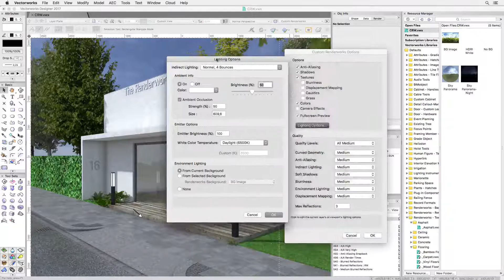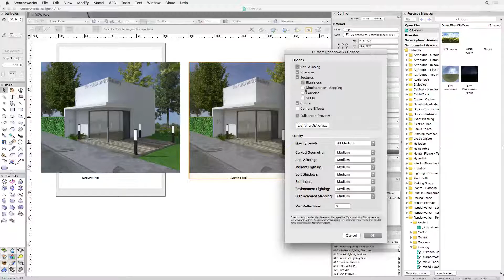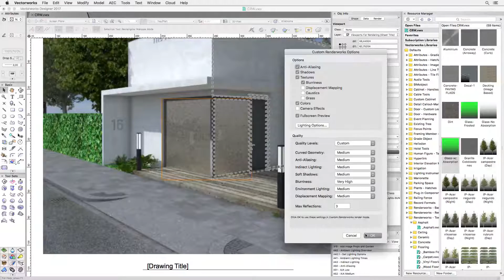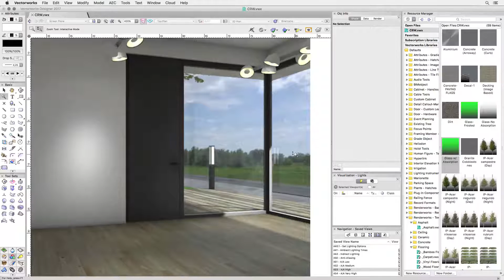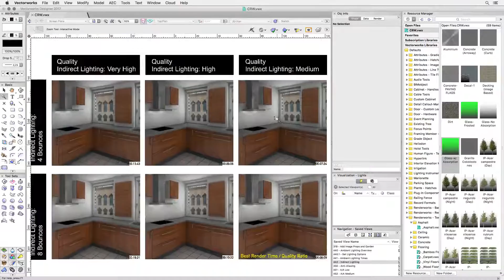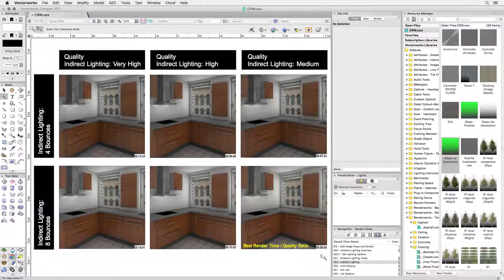Ep. 10: Custom Renderworks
Modeling and rendering expert Stephan Mönninghoff demonstrates the capabilities of Vectorworks software for creating photorealistic illustrations. This video will cover the settings that are available to you through the Custom Renderworks rendering mode, as well as how to generate caustics and create grass.